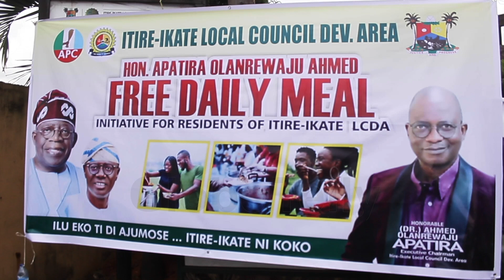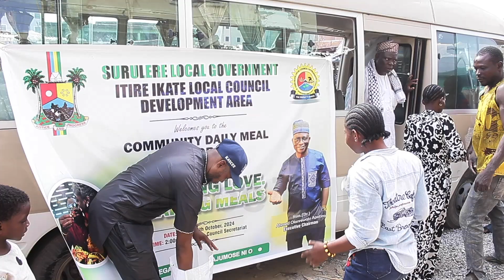ITIRE-IKATE LCDA LAUNCHES DAILY MEAL SERVICE FOR THE COMMUNITY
The Executive Chairman of the Itire Ikate Local Council Development Area (LCDA), Ahmed Apatira, has officially launched a new daily meal service aimed at providing nutritious meals to community members in need.

The service, which operates from a central location in the LCDA, will provide meals free of charge to individuals facing hardship, including the elderly, low-income families, and people experiencing homelessness.